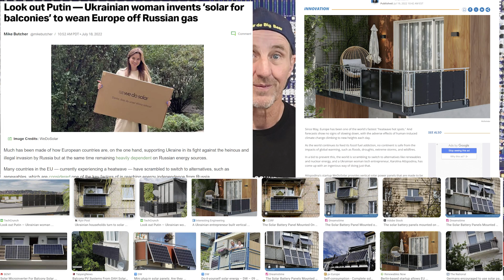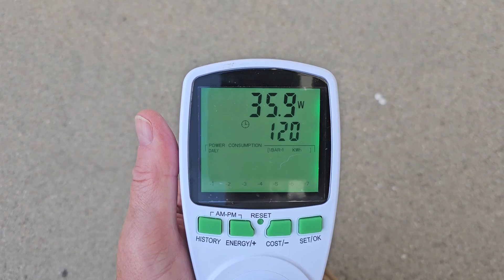Suicide Plug Solar Panels?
the video discusses the process of generating solar power for a residential home by using solar panels and an inverter to convert DC power into AC power. They also talk about the importance of using specific wall plugs to distribute the DC power to the inverters. The system is comprised of 4 160-watt panels with a total wattage of 640 watts and two panels per feed. It's important to check with local authorities before installing the system to ensure compliance with any rules and regulations. The speaker then proceeds to install the solar panels using a portable lean-to setup. They discuss the use of cable management and how connecting solar panels to a circuit breaker regulated by a 15 amp circuit is safe. The speaker ends the section by plugging in the solar panels and expressing excitement to see what happens.

00:00 Introduction
00:44 Solar Prices
01:26 Balcony Solar
02:59 Suicide Solar Plug
04:40 How Much Power
06:05 The Solar Power System
07:25 Hooking up to test
08:11 Solar Lean To
09:07 Safety Test
10:29 Outro